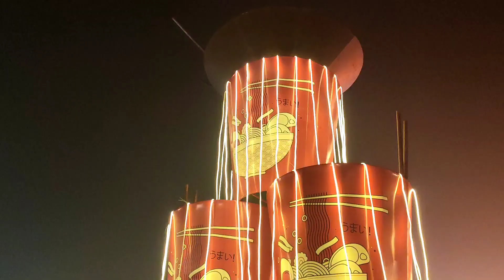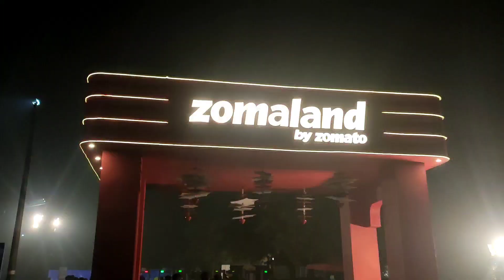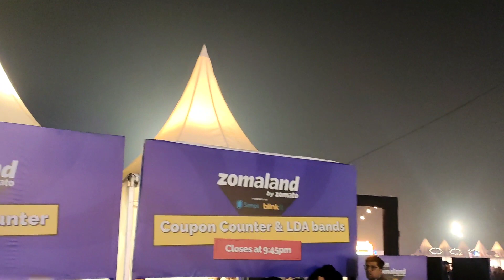zomaland 2022 | bpraak live show 2022 | vlog Karanpreet Singh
hi guys in today's video we will be going to Zoma Land by Zomato over there the experience was great alert new things has been explored by us so don't forget to watch the video completely